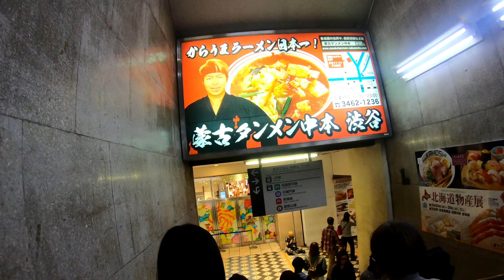【GoPro HERO7 Black】TOKYO HALLOWEEN in SHIBUYA 渋谷のハロウィンの日に夜景撮影テストに行きました 2019/10/27 【4K】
GoPro HERO7 Blackを購入したので夜間の撮影を試そうと渋谷に行ったらハロウィンでした。ジンバル無しのはさみ型クリップで撮ってます。最新のファームウェアアップデートで夜景撮影も少しマシになったらしいですがどうでしょうか。